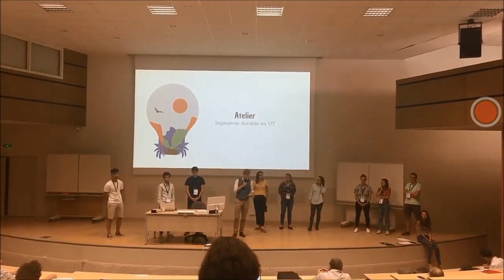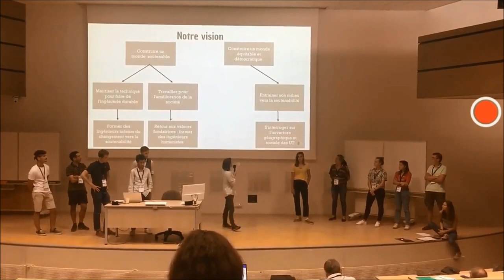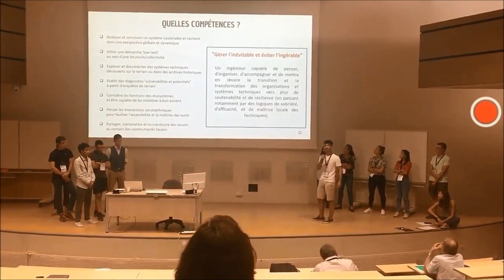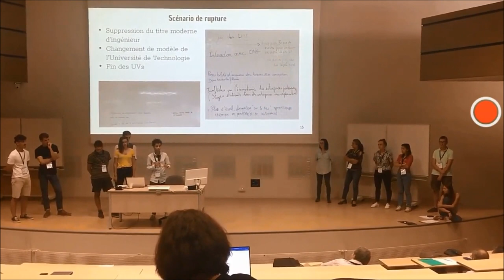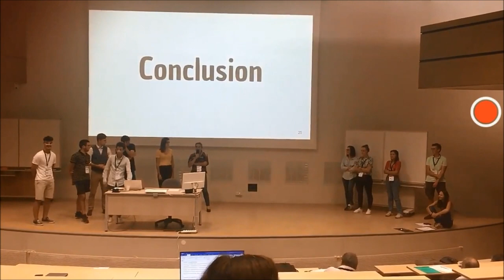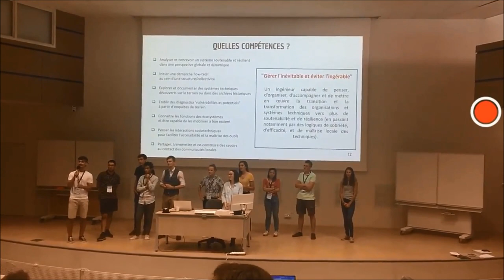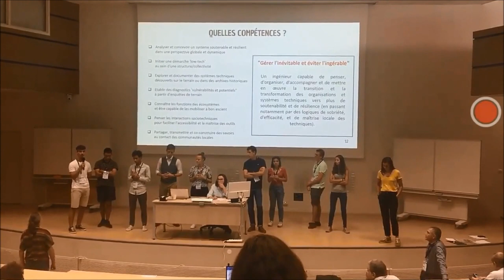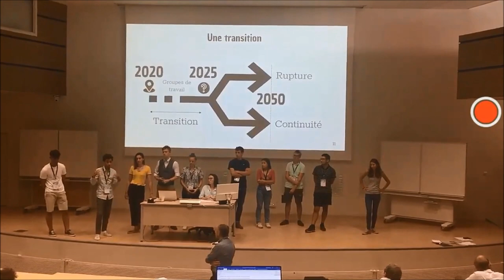Restitution du groupe "Ingénierie durable" [Séminaire des Universités de Technologie]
© Groupe UT - Sevenans - 2019